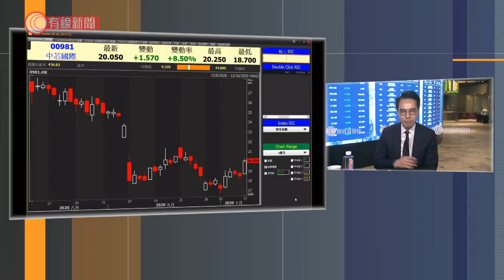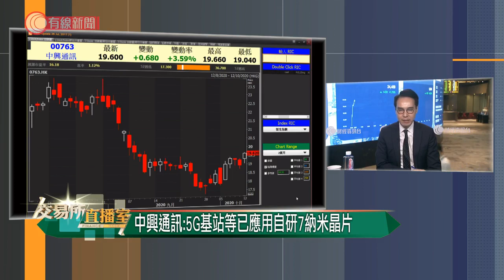Kenny：中國芯片行業暫需依賴海外設備生產 - 20201012 - 財經新聞 - 有線新聞 CABLE News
【有線財經】中興通訊指5G基站等已應用自研7納米晶片，正實驗5納米晶片。

芯片股炒起，Kenny就話關鍵在於以後是否可自家生產，或無需進口關鍵部件設備，而有機會受美國政策限制。但暫留意到中國芯片製造能力還需依賴海外設備生產14納米或以下芯片。

相關影片:
1. 蘇民峰 300 萬起家發跡史 把握香港轉地運掃中環西面；憶述昔日廟街擺檔與夜蒲生活、夜總會「中國城」趣聞&nbsp;【伍姑娘真識食 2016 蘇民峰 訪問 中文字幕】
2. 巨犬雪撬因護食一掌打暈貴婦 Eric Ko出手瞬間糾正惡意嗚叫問題 一條零食令狗狗學識尊重主人【煉狗術師S1 EP8-1】
3. 2隻芝娃娃打交後關係破裂3年 狗主劃分A/B區養 Eric Ko教雙手抱狗、用「殊」聲建立氣場平息糾紛【煉狗術師S1 EP7-4】